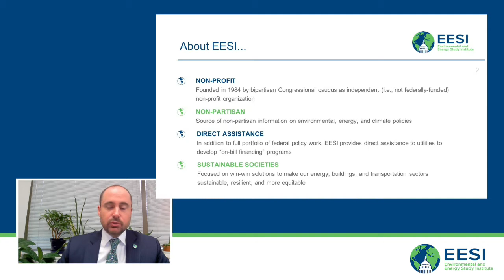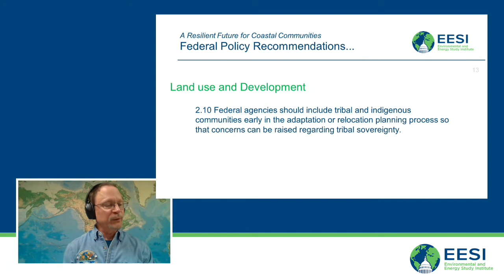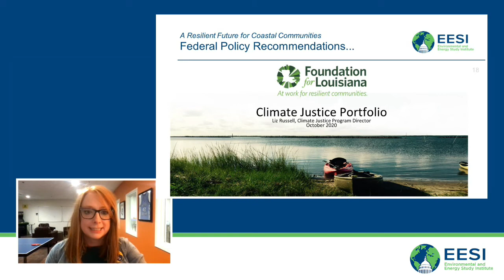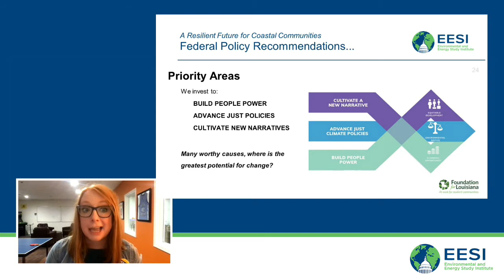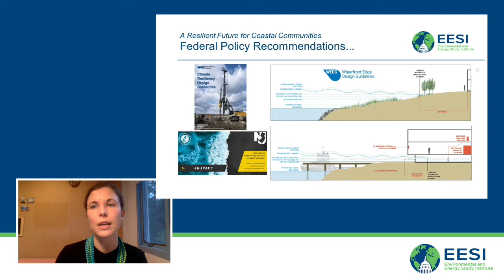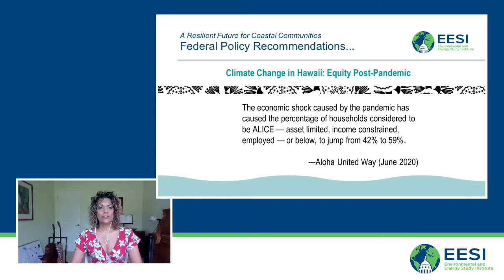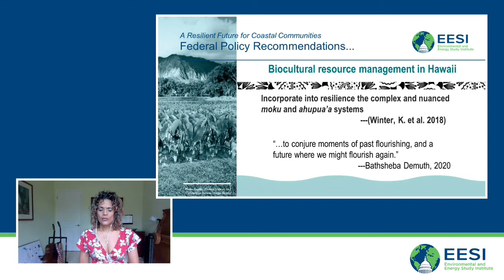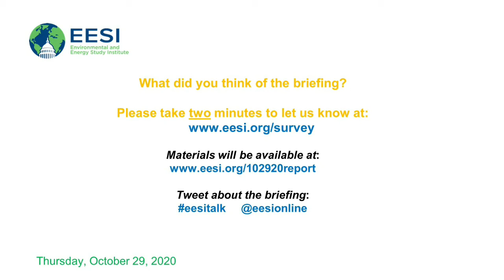Federal Action for Resilient Coasts: New EESI Report Provides Blueprint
The Environmental and Energy Study Institute (EESI) launched a report, A Resilient Future for Coastal Communities: Federal Policy Recommendations from Solutions in Practice, and held a discussion of federal actions that can improve coastal resilience along our ocean and Great Lakes shorelines.

Speakers:

    Daniel Bresette
    Executive Director, Environmental and Energy Study Institute (EESI)

    Rob Croll
    Policy Analyst/Climate Change Program Coordinator, Great Lakes Indian Fish & Wildlife Commission (GLIFWC)

    Liz Williams Russell
    Coastal Community Resilience Director, Foundation for Louisiana

    Kate Boicourt
    Director of Resilience, Waterfront Alliance

    Anukriti Hittle
    Climate Coordinator, Hawaii Department of Land and Natural Resources

The report highlights policy levers available to Congress, with 30 policy recommendations and case studies gathered from EESI’s year-long, 16-part briefing series on regional coastal resilience. The series featured 42 policy experts and coastal resilience practitioners from nearly every coastal state, from Maine to Wisconsin to Hawaii, covering topics from data-gathering to living shorelines to coastal retreat.

This online briefing was conducted as a moderated discussion of coastal issues and policy solutions with four expert speakers from the briefing series. The discussion included specific case studies of solutions currently working to build community resilience to coastal hazards, along with policies and programs Congress or federal agencies can support or expand to replicate these success stories.